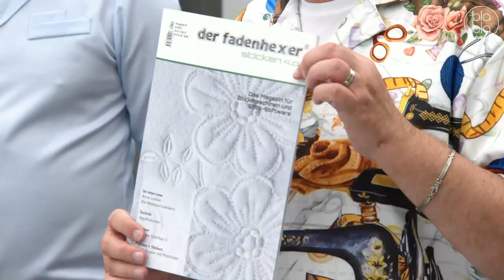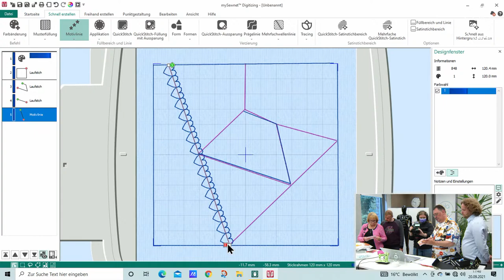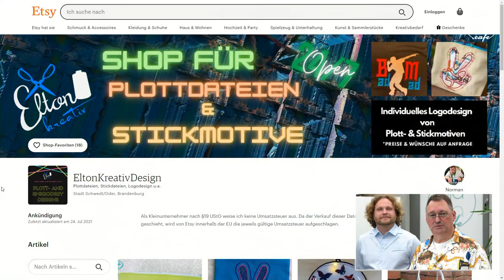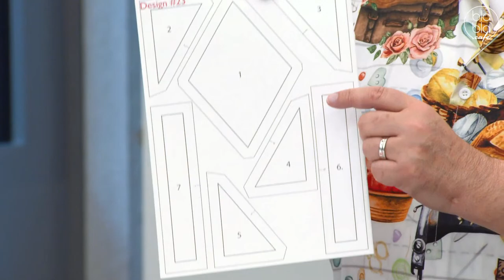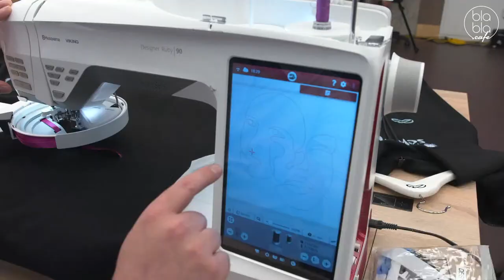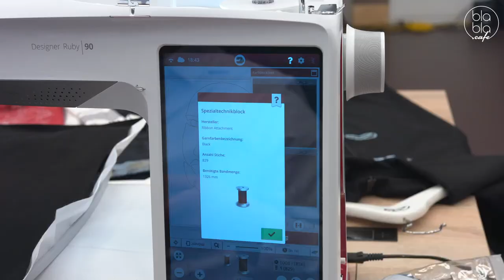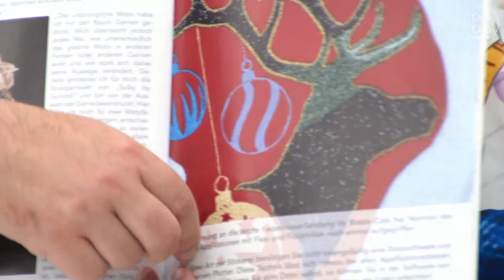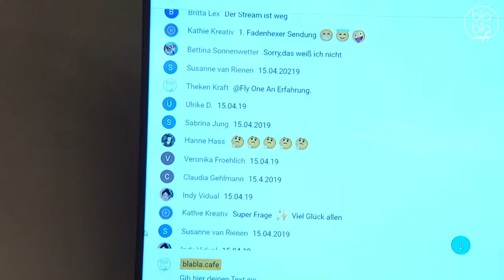Der Fadenhexer – Quilten in der Stickeinheit (Aufz. v. 20.09.2021)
Der Fadenhexer ist zurück mit dem Thema „Crazy Quilting mit der Stickmaschine” – wie werden diese verrückten Muster in der Stick-Software erstellt?

Was ist ein Crazy Quilt? Farbe, Form, Größe und Verzierungen passen weder in das Konzept der blockbasierten Quilts noch in das der Freiform-Quilts. Ein Crazy Quilt hat die Merkmale, aus Stoffstücken unterschiedlicher Farbe zu bestehen und weist eine unregelmäßiger Form und Größe aus. Was muss man beachten und welche Vorteile bringt diese Quilt-Technik? Wir zeigen an einem anschaulichem Beispiel, wie eine Stickerei schnell und schön gelingt. Außerdem geben wir ein paar Ideen, was noch in Richtung Quilten mit der Stickmaschine geht.

Chat-Gewinnspiel um einen Plotter:
Live in der Sendung im Rahmen des Chat-Gewinnspiels verlost der Fadenhexer den Schneideplotter Cricut Joy – es lohnt sich, live dabei zu sein!

Einfach die Der Fadenhexer-Aufzeichnung auf YouTube schauen und einen Kommentar abgeben – so nehmt ihr automatisch am Gewinnspiel teil. Auslosung ist Do., 23.9., 12 Uhr – viel Glück!

Moderation: Holger Plichta
Thema

Der Fadenhexer – die Sendung rund ums Sticken mit Stick-Experte Holger Plichta.

+++ Über blabla.cafe +++
Das blabla.cafe – der Livestream-Sender im Internet. Jede Woche Live-Sendungen zu Themen wie DIY, Soziales Engagement, Kochen etc. – live & interaktiv. Näh-Sendung „oh NÄH!“, Talkshow „Come Together“, Kochshow "Küchenkarussell" & Stick-Sendung "Der Fadenhexer" findet ihr bereits im Programm. Weitere Sendungen werden folgen! Habt ihr Ideen und wollt ihr bei uns mitmachen?